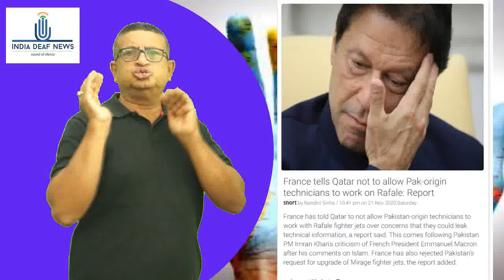World News 23rd Nov: France tells Qatar not allow Pak- origin technicians to work on Rafale: Report